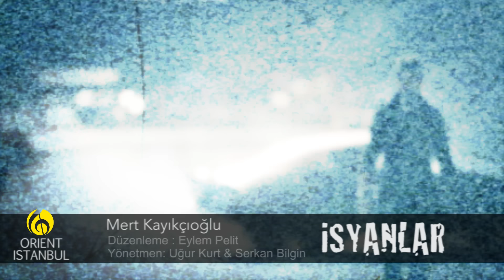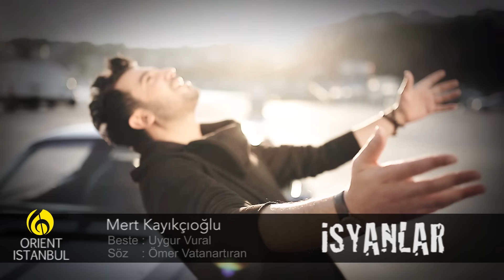Mert Kayıkçıoğlu - İSYANLAR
Beste : Uygur Vural
Söz : Ömer Vatanartıran
Düzenleme : Eylem Pelit
Yönetmen : Uğur Kurt - Serkan Bilgin
Yapım : Orient Istanbul Müzik Yapım Prodüksiyon A.Ş
Yapımcı : Volkan Gümüşlü